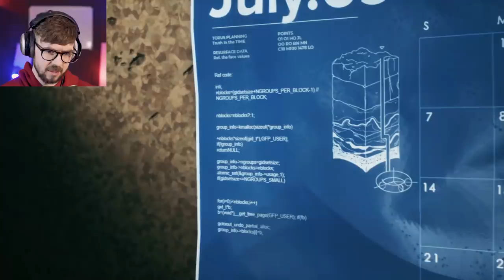We Went Back